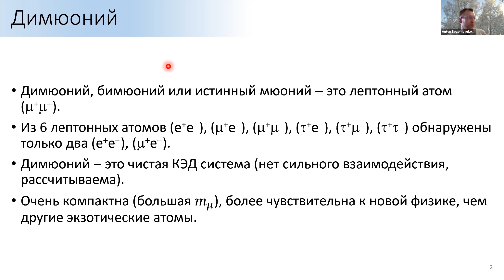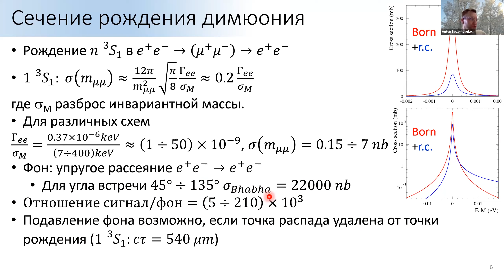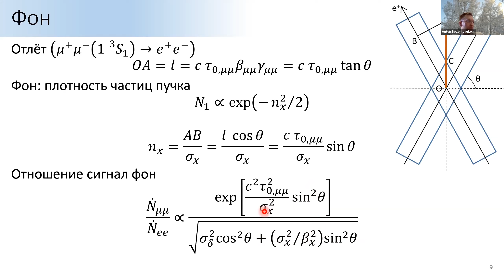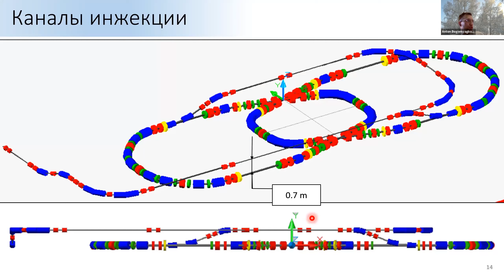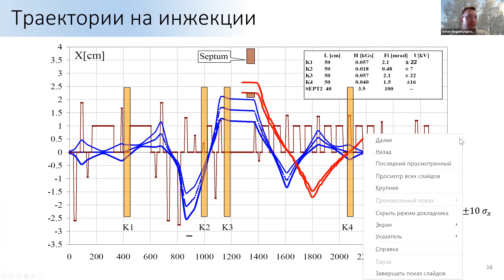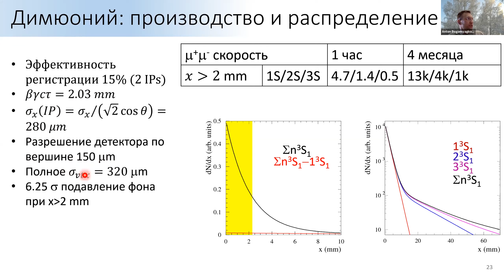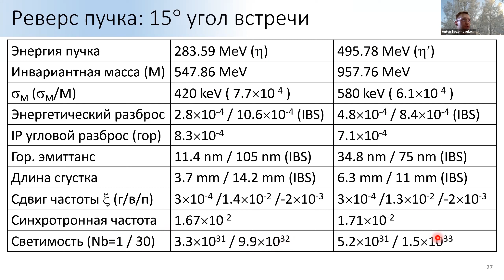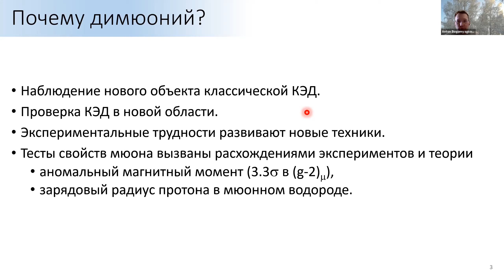Электрон-позитронный коллайдер для рождения и исследования связанного состояния (μ+μ–)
Докладчик – Антон Богомягков

Десятая межинститутская молодежная конференция "Физика элементарных частиц и космология"